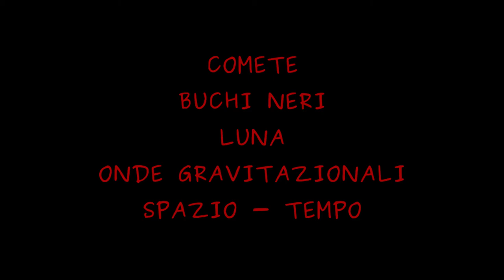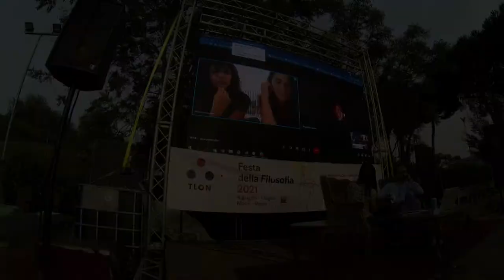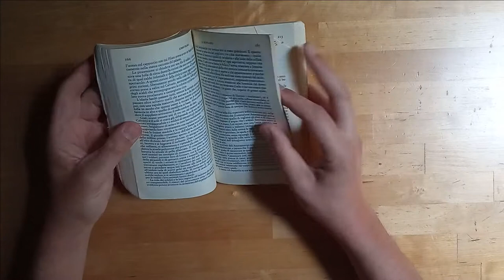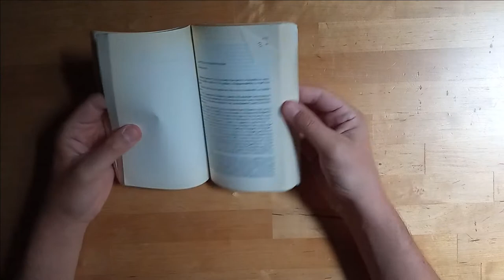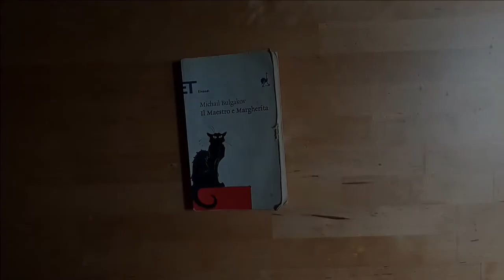''UNA GIORNATA STELLARE'' AL MONK.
Presentazione ad opera di Neva presso il Monk del libro 'Una giornata stellare', edito da Momo e scritto da Roberto Bragalone in collaborazione con Angela Bongiorno, Marcella Di Criscienzo e Silvia Piranomonte.